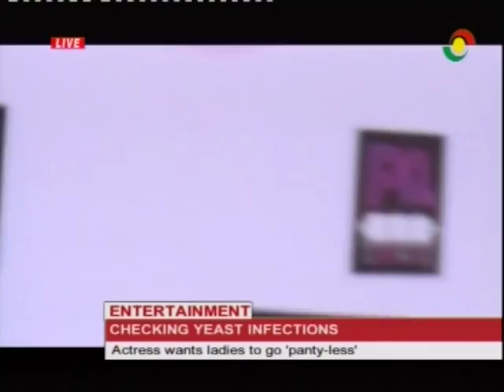Go 'panty-less' to prevent yeast infections - Actress Blanche Worae